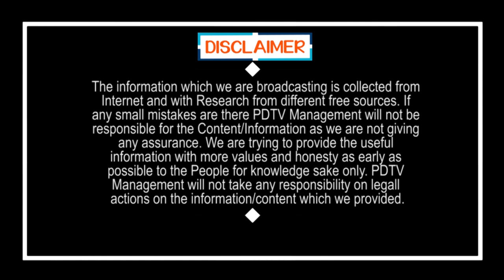వంశీ అడ్డాలో గెలుపెవరిది ? | Vallabaneni Vamsi |Nidamanuru | Who will win ? |Public Talk | PDTV News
వంశీ అడ్డాలో గెలుపెవరిది ?